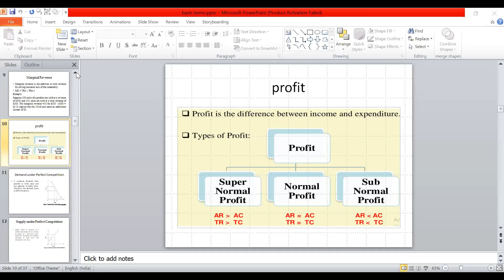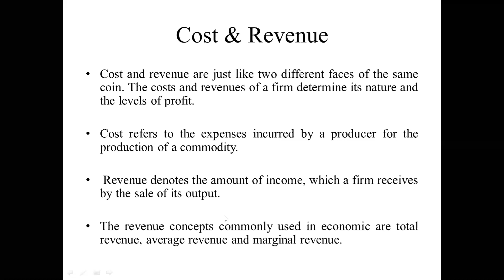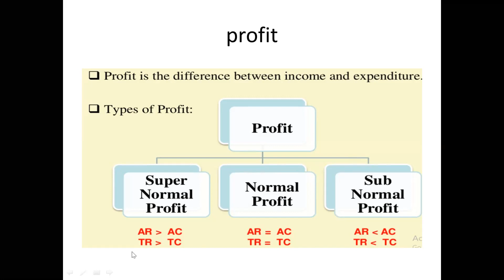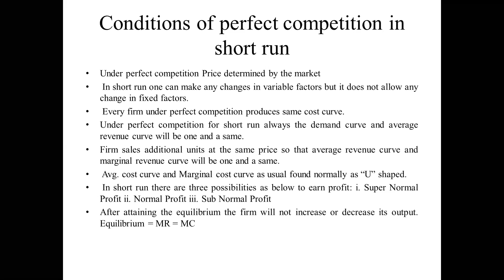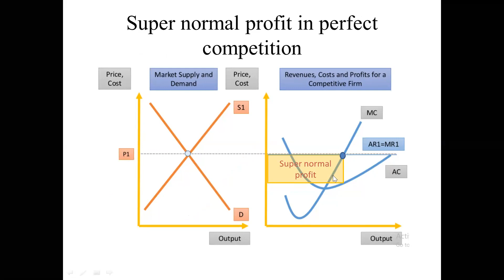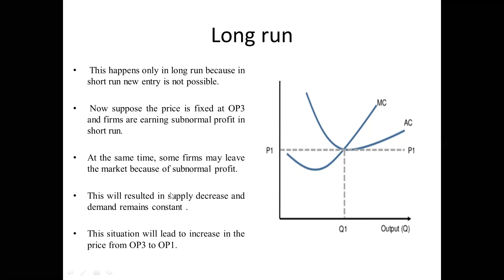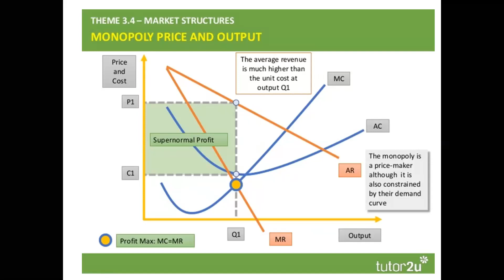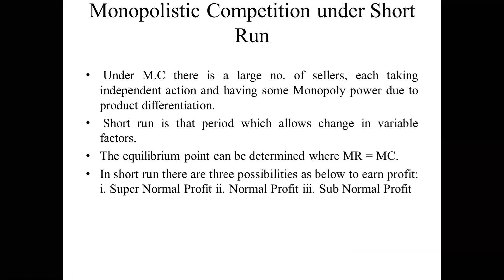Price determination curves short-run and long-run perfect competition and monopoly competition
perfect competition: Price determination curves short-run and long-run in supernormal profit, normal profit,sub-normal profit.
Monopoly competition: Price determination curves short-run and long-run in supernormal profit, normal profit,sub-normal profit.